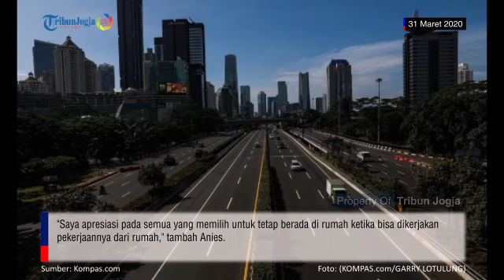Jakarta Lengang Imbas Penerapan Kerja dan Belajar dari Rumah